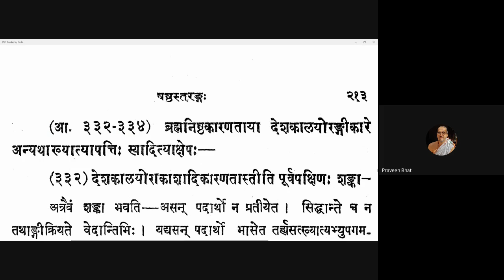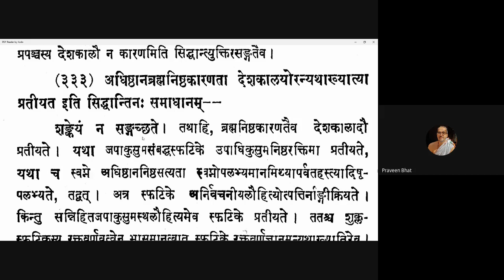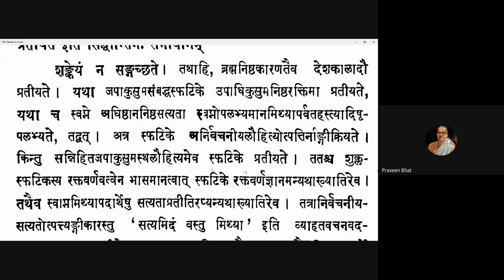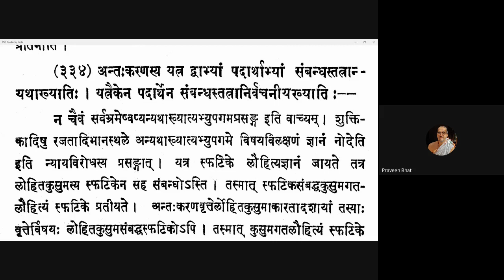Vicharasagara 131 20210207 (6.332-6.333)